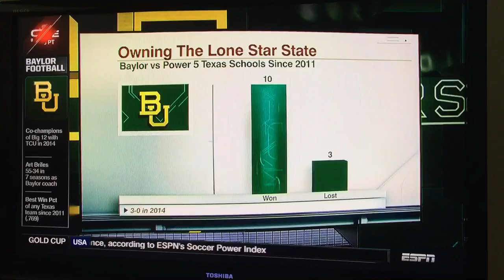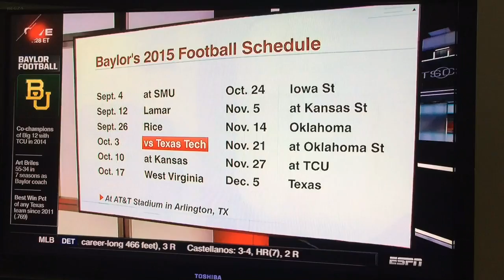Briles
Best coach in the county